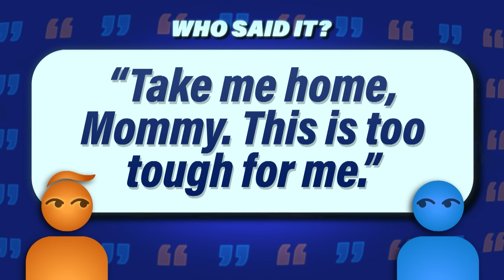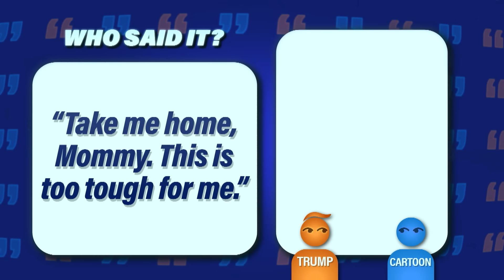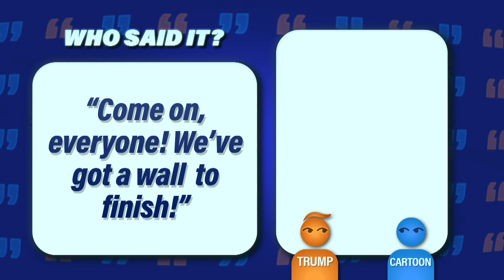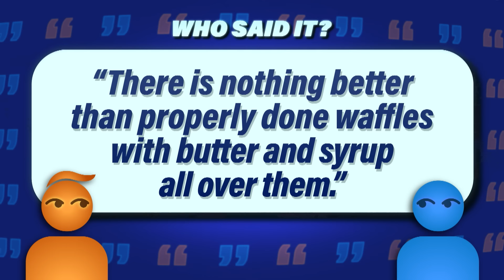Who Said It?: Donald Trump vs. Cartoon Characters | The Tonight Show Starring Jimmy Fallon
Jimmy shows the audience real quotes and gives them a chance to decide who said it.